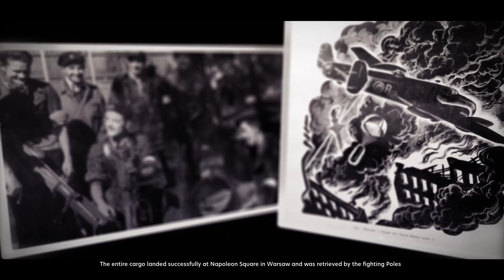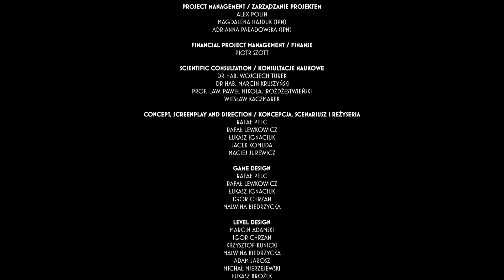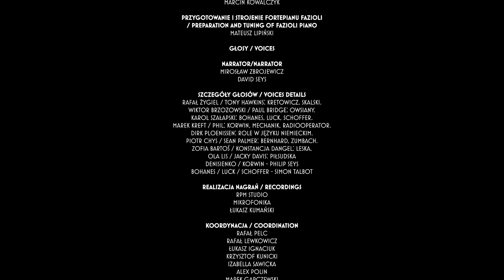Aviators | FREE on Steam | Educational Game | WWII | Credits & End Video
Steam Description: A short, educational adventure game about Polish air personnel during World War II. A 3D FPP (First Person Perspective) game with elements of shooting, exploration, and logical puzzles.

Note: I suck at puzzles.. lets see how this goes.

Current Specs:
GPU: RTX 4070 Ti
CPU: AMD Ryzen 7 5800X
Memory: 32 GB DDR4 G.Skill Rip Jaw
SSD: Samsung 990 PRO 4TB/ Samsung 990 PRO 2TB
Monitors: ASUS VG278Q Gaming Monitor - 27inch
Current resolution: 1920 x 1080, 144Hz